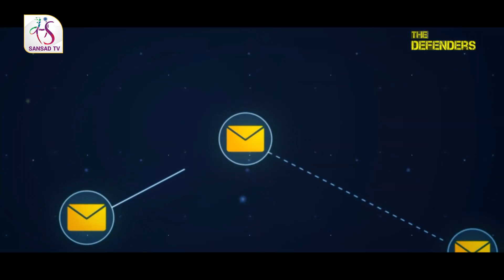Promo - The Defenders: Artificial Intelligence & Cyber Warfare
A whole new warfare not fought on the battlefield but in the dark rooms targeting the economy, markets, personal data and even the state secrets. How has this quotient of cyber warfare grown over the years and what challenges does it pose to India or the larger world.
Watch Maroof Raza in the upcoming episode of ‘The Defenders’ with the Defence expert Lt. Gen (Retd.) Sudhir Sharma and Cyber security expert Subimal Bhattacharjee discussing the   Artificial Intelligence & Cyber Warfare.

Production Crew:
Producer & Floor Director: Rajat Kain
Asst. Producer & Researcher: Raj Yadav
Editor, VFX & SFX: Rohit Chandok
Studio Camera Management: Kanwaljeet Rekhi, DK Pandey, Ambica Prasad, Pradeep Kumar, Ram Prakash, Rajiv Singh
Panel Production: Ashok Babu, Sandeep Handa, A. Shiva Kumar
Graphics & VFX: Rupesh Chaudhary & Kishan Singh Bisht
Guest Management: Anshuman & Lokesh Bharadwaj